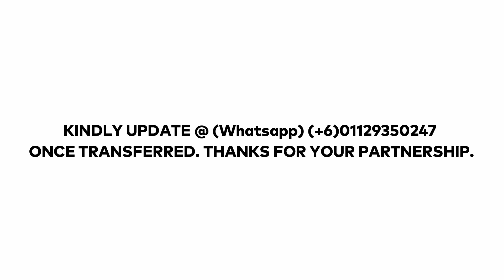"KNOW YOUR BIRTHRIGHT, SPEAK WITH AUTHORITY!" [Part 1] - Rev.Josephine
"KNOW YOUR BIRTHRIGHT, SPEAK WITH AUTHORITY!" [Part 1]
Rev.Josephine

ONLINE SUNDAY BILINGUAL
(E/T) SERVICE @ ONEPLACE SANCTUARY PENANG

Scripture:
Genesis 1,2,3